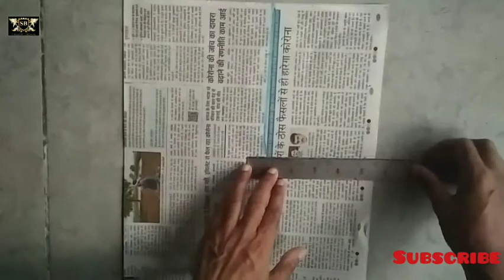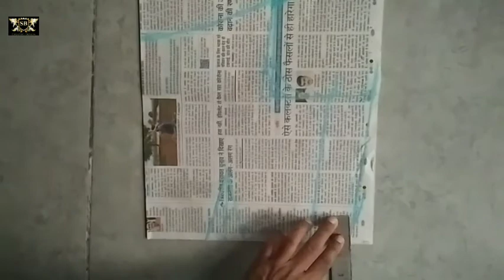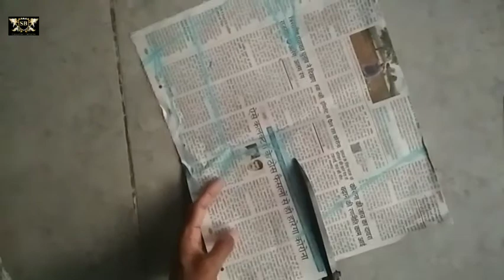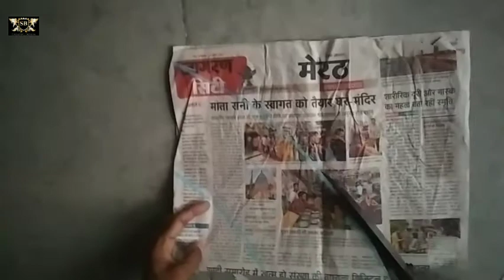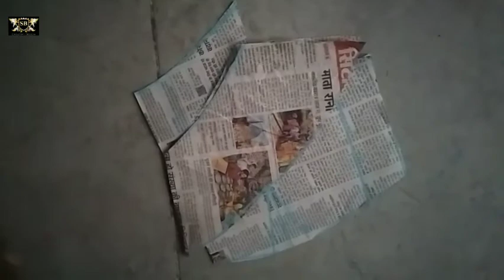off sholder blouse ki cutting and stitching, off sholder blouse cutting, off sholder blouse design,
off sholder blouse ki cutting
off sholder blouse
off sholder blouse ki cutting and stitching
off sholder blouse cutting design